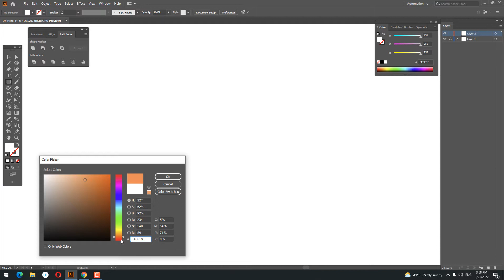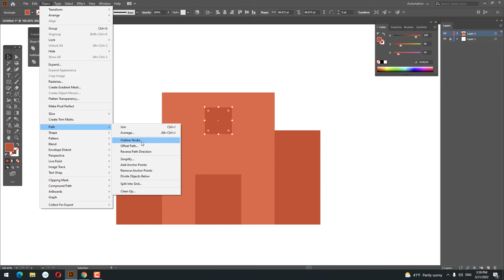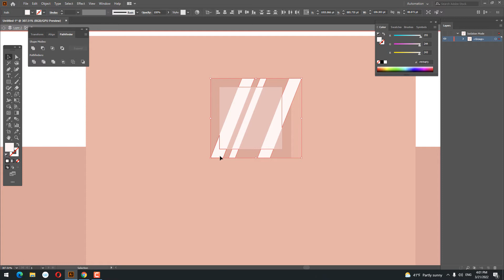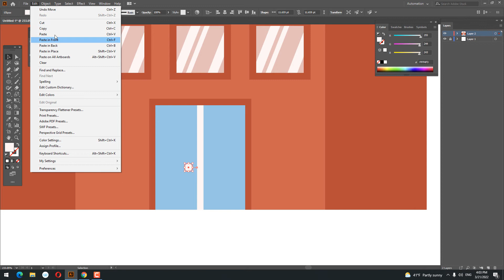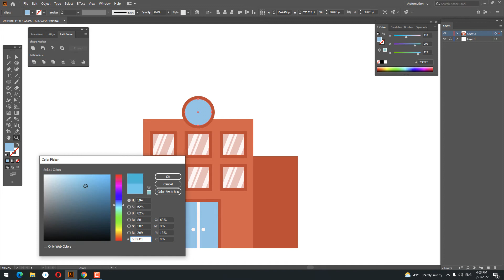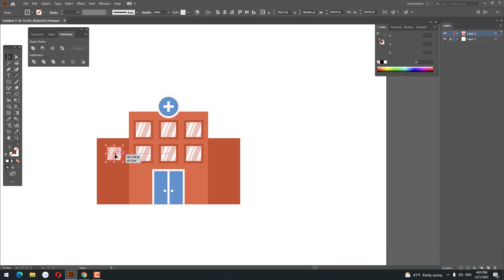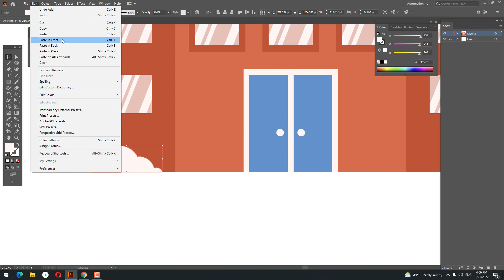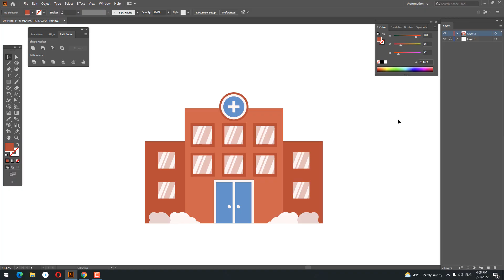How to Draw a Hospital icon in Adobe Illustrator- step by step